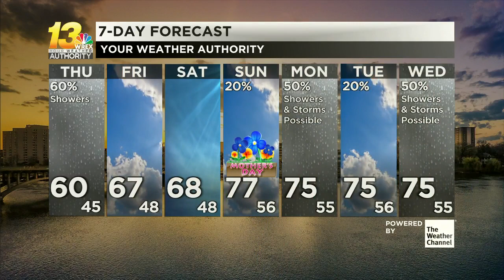Thursday morning kicks off with showers and storms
Scattered rain is still expected this afternoon